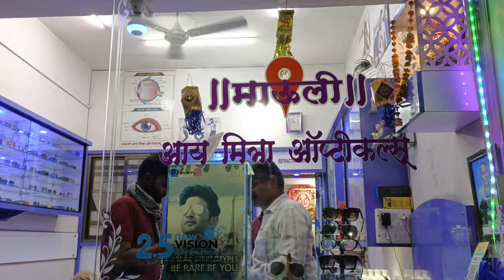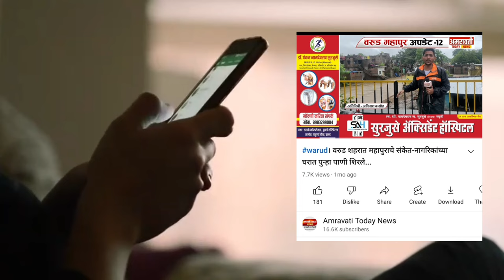warud - वरूड येथील न्यू इंग्लिश प्रायमरी स्कूल नी तयार केला प्रश्नांची उत्तरे देणारा रोबोट...